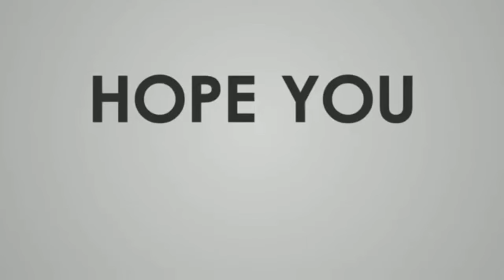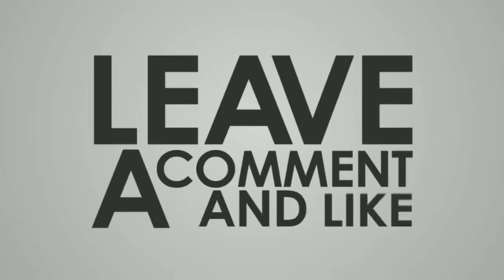N. O. V. A. Legacy : Mission 5